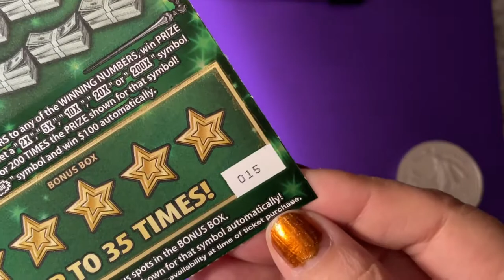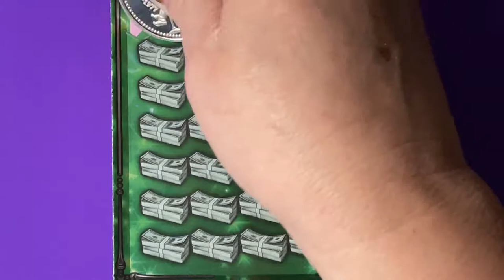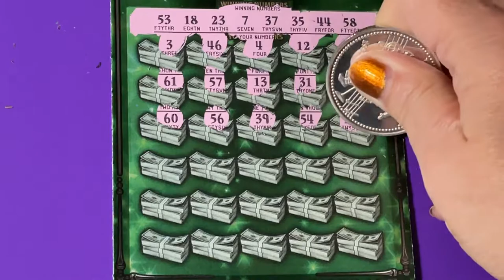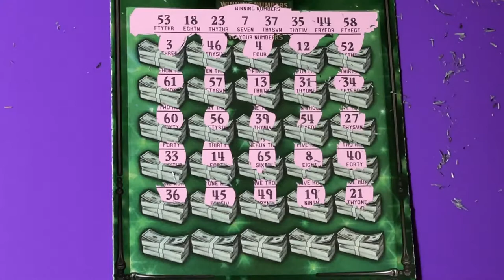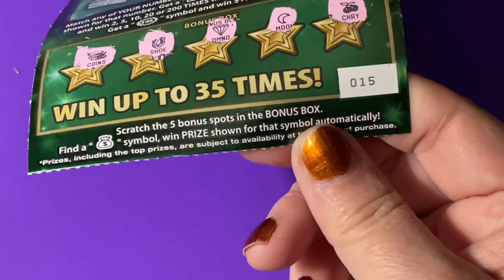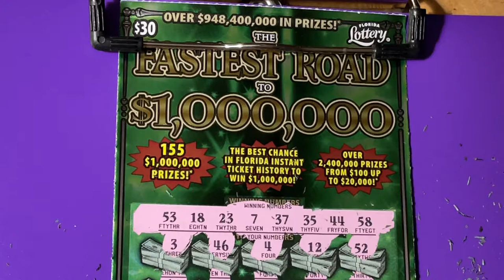Fastest Road Ticket in August!